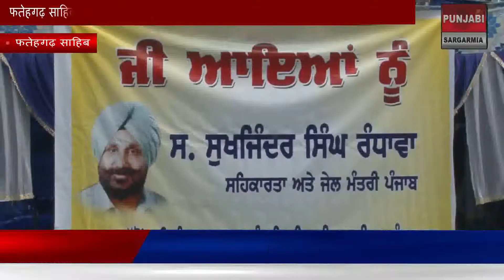फतेहगढ़ साहिब के गाँव संगतपुर सोढियाँ की सोसाइटी को बनाया जाएगा मल्टीपर्पज़ सोसाइटी